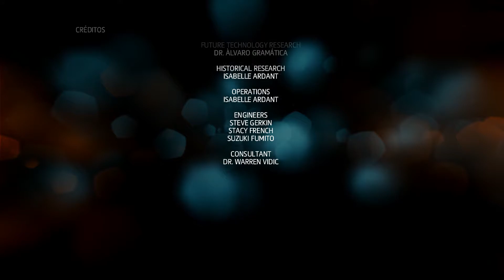Assassin's Creed Liberation - Secuencia de ADN 9 - Reconciliación